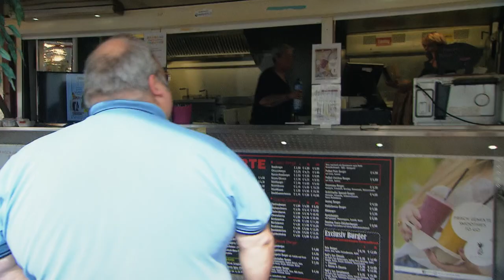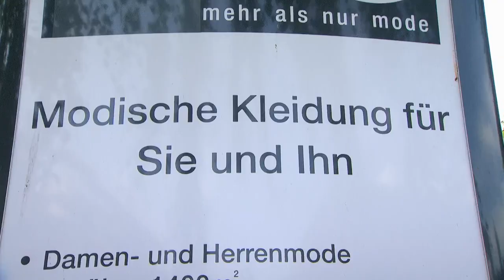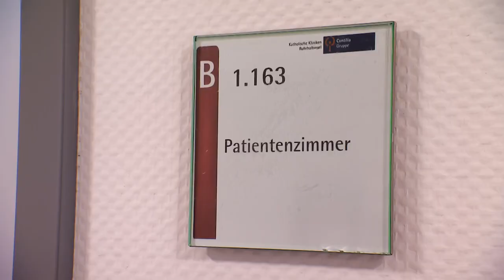Auf der Suche nach neuen Klamotten | Dickes Deutschland | RTLZWEI Dokus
Lars (44) hilft seiner Frau im Familieneigenen Imbiss. Nun sucht er nach neuen Klamotten.

Lisa (20) hat mittlerweile durch Fettabsaugung Gewicht verloren.

Stephan (45) wiegt 190 Kilo und muss nun aufgrund von Problemen an den Beinen behandelt werden.